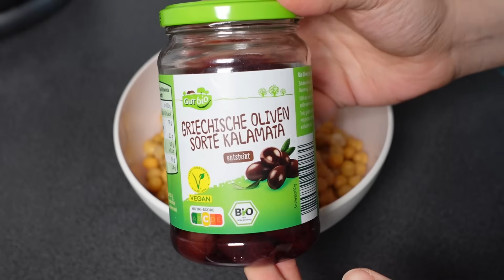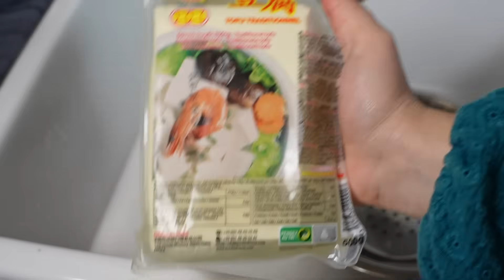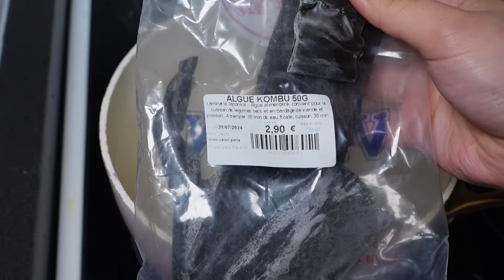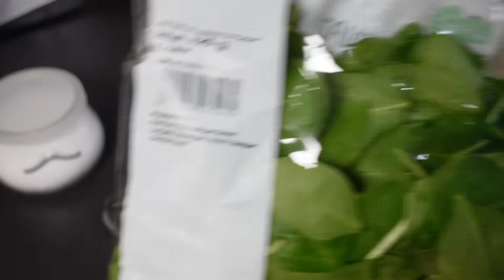J’AI LA FLEMME : 6 REPAS FACILES & EXPRESS I Meal prep sans gluten, petit budget & vegan végétarien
SALADE DE POIS CHICHES EXPRESS vegan, sans gluten, riche en fibres
1 boîte de pois chiches
des olives kalamata et leur saumure
Huile d'olive
Herbe fraîche au choix

TOFU BROUILLÉ riche en protéine, pas cher
Huile d'olive
1 bloc de tofu semi-ferme
Lait végétal non sucré
Crème végétale non sucrée
Sel kala-namak

MIJOTÉ DE LENTILLES AU SÉSAME ET ÉPICES (ici, je l'ai réalisée x2)
300g de lentilles vertes trempées dans l'eau depuis au moins quelques heures, idéalement 24h
1 cac de cumin graines
1/2 cac de gingembre en poudre
1 cac bombée de curcuma
1 boîte de tomates concassées, de pulpe de tomates, de tomates émondées... ou des fraîches en été
2 cas de tahini
2 cac de paprika fumé
Huile d'olive, sel

SOUPE MISO végétarienne car sans bonite, très facile et rapide

PÂTES AUX CISEAUX AUX ÉPINARDS pour faire manger des légumes aux enfants, économique

0:00 Pourquoi un meal prep de la flemme ?
0:42 Recette n°1
3:07 Recette n°2
6:39 Recette n°3
12:09 Recette n°4
15:37 Recette n°5
19:32 Quelle est votre recette préférée ?

👉 La caméra avec laquelle je filme
👉 Ma bouilloire
👉 Ma batterie de cuisine rose
👉 Mes couteaux de cuisine
👉 Mon robot Kitchen Aid
👉 Mon robot professionnel qui mixe, râpe et hache
👉 Mon petit mixeur multi-fonction

Merci beaucoup à @Leslibre pour le montage de cette vidéo !